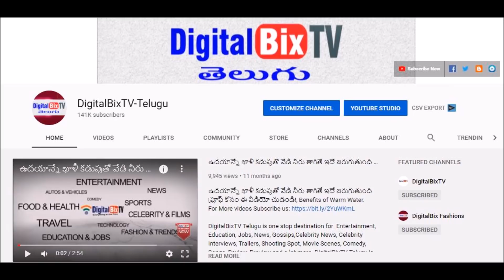భారీగా కుప్పకూలిన ఈరోజు బంగారం ధరలు తులం రేటు ఎంతో తెలుసా?| Today Gold Price | India Gold Rate Today